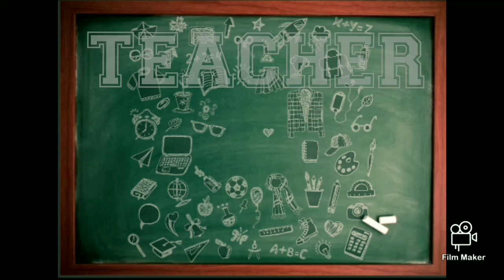Faller, Grade 9-Campbell